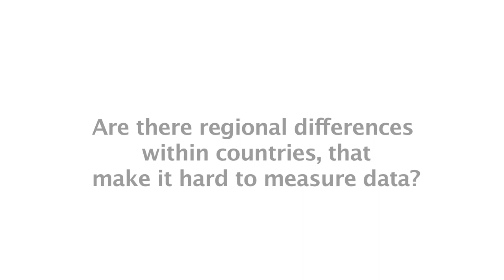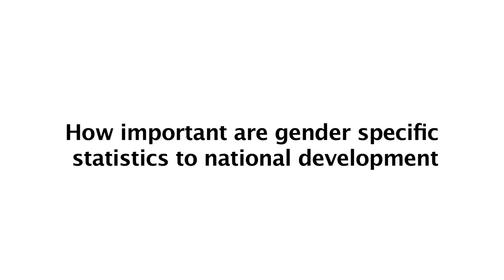WTIS - 13 INTERVIEW: Nagwa El-Shenawy, Egypt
WTIS - 13 INTERVIEW: Nagwa El-Shenawy, Undersecretary for Information and Strategic Planning, Ministry of Communications and Information Technology, Egypt